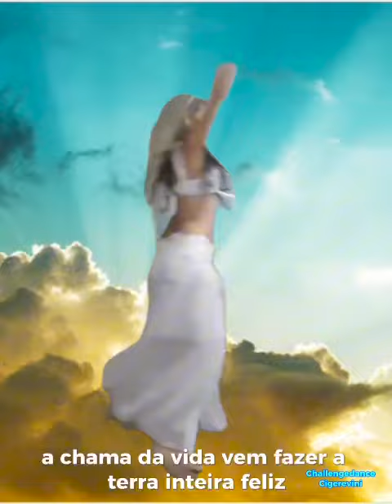Show online por el día mundial de la paz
Yuri recommends